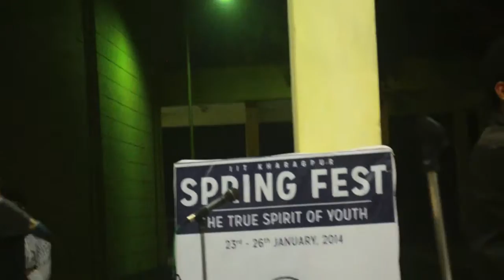Broken Cover - Spring Fest, IIT Kharagpur (Silver winning performance 1)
Band - Desi Blues
Vocals- Arjun and Anushka
Guitar- Anant, Ambikesh and Deenanath Chouhan